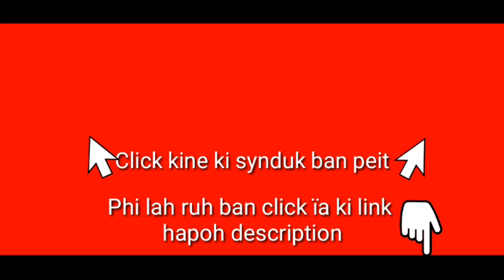Hiar thma ka Israel ïa ka Iran ban pynhiar kput ïa ka jingther Missile ka Iran; Ther bom ka Israel